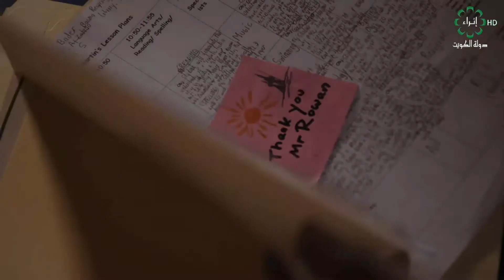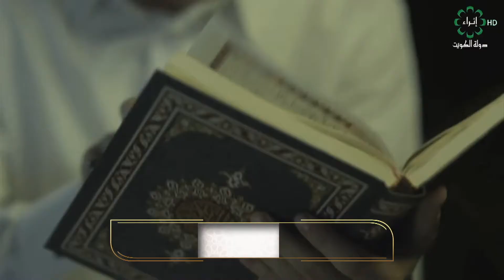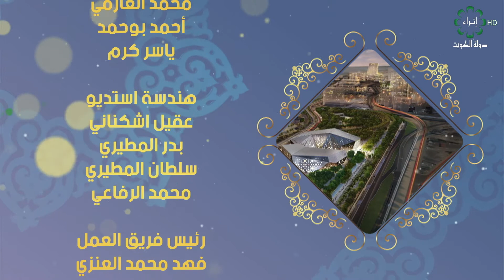برنامج ( إثراء على الهواء ) ٢٤ - ٩ - ٢٠١٨ ضيف الحلقة / د . سعود العجمي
برنامج  ( إثراء على الهواء )  ٢٤ - ٩ - ٢٠١٨

ضيف الحلقة /  د .سعود العجمي

إعداد / د . صالح عابر
               الغالية الماجدي

تقديم / حمود الغاوي
              حواس الشمري

رئيس فريق العمل / فهد محمد العنزي

إشراف عام / أحمد دحام الشمري

إخراج /  بشار الخوالد
              مساعد المطيري